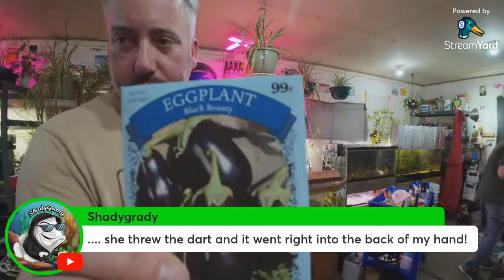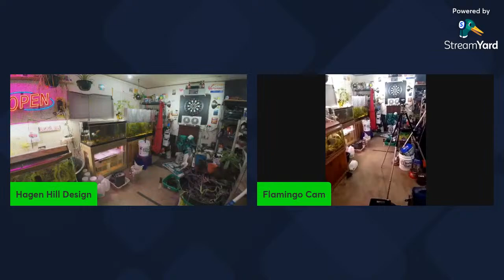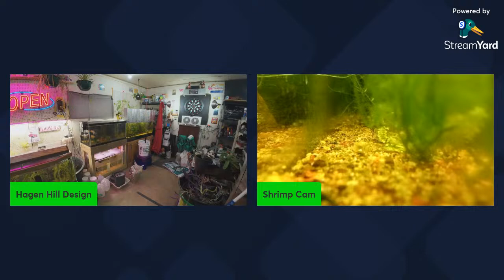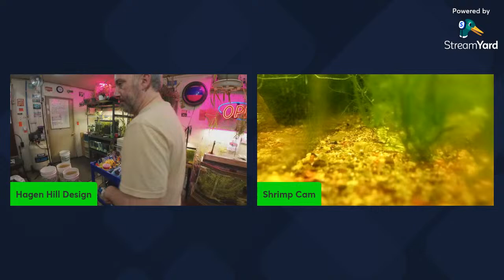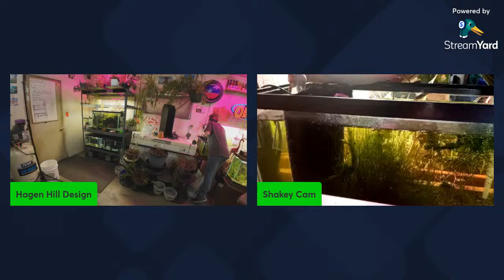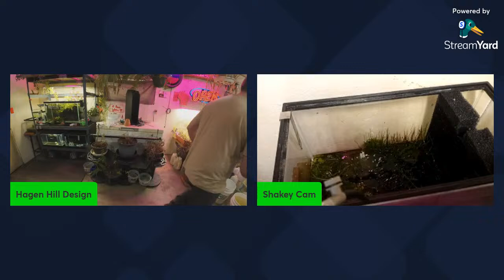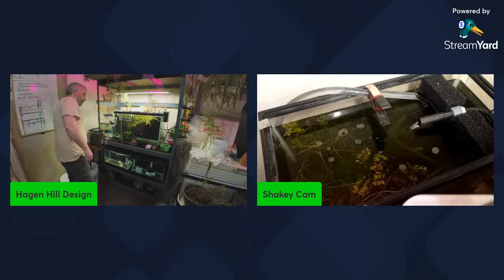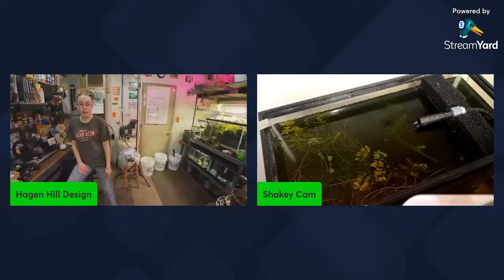Random Sunday Pop-Up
Stuck at home during a winter/spring storm. Might as well play in the Fish Room.